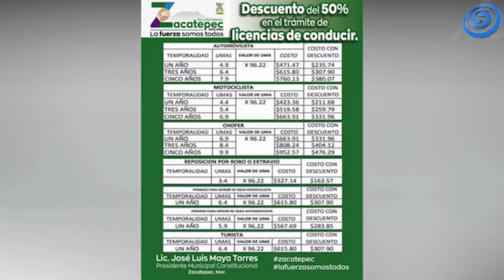DESCUENTO DEL 50% EN EL TRÁMITE DE LICENCIAS DE CONDUCIR EN ZACATEPEC